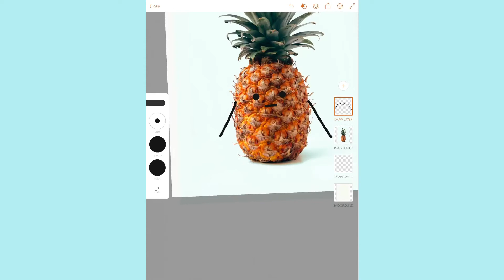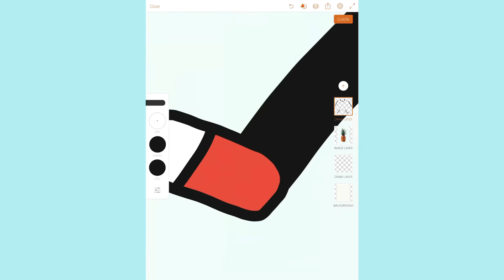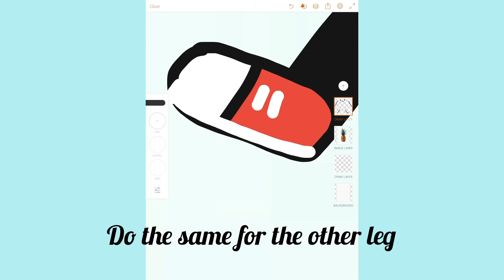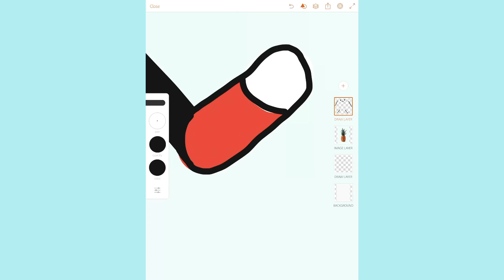How to draw a cute/retro pineapple on Adobe Draw